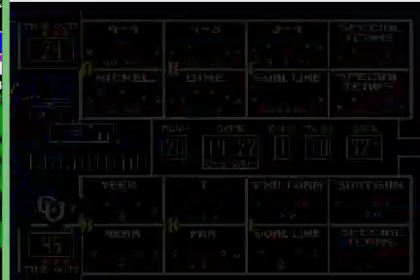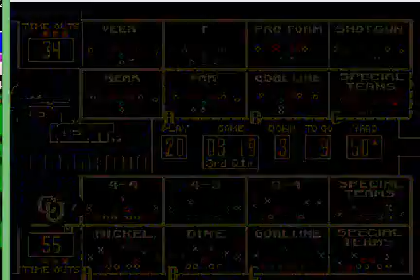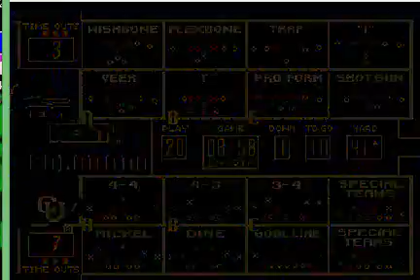College Football USA '97 (video 4,515) (Sega Megadrive / Genesis)